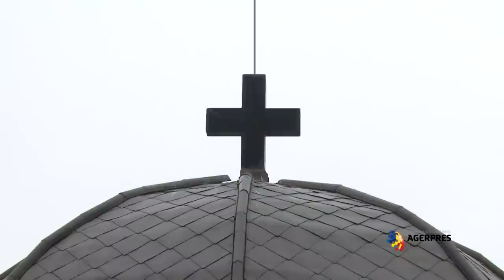Slujba de inmormantare a ofiterului-student la medicina militara, Aurelia Ion.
Aurelia Ion, ofiter-student la medicina militara, care a decedat in urma accidentului aviatic din Apuseni, a fost inmormantata cu onoruri militare la Cimitirul Militar Ghencea 3.